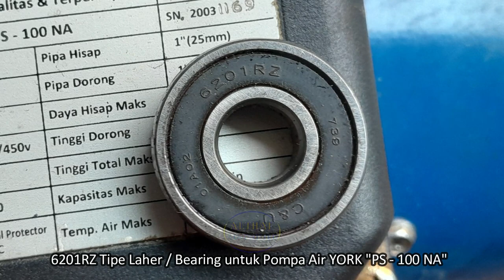Ternyata Laher Karat Buat Suara Pompa Air Berisik ‼️ - YORK Model : PS - 100 NA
Pompa Air YORK Model : PS - 100 NA mengalami gangguan pada Laher, membuat suara pompa menjadi bising. Laher / Bearing tersebut sudah haus, bahkan karat. Laher tersebut karat, kemungkinan karena ada bagian Pompa Air yang bocor, dan di diamkan saja. Kita coba untuk memperbaiki, dan hasilnya suara pompa menjadi tidak bising lagi.

Perangkat :
Samsung Galaxy A13 (HandPhone)